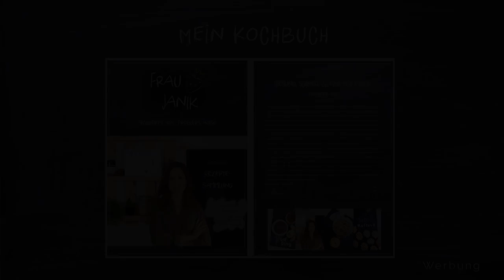Instant Gemüsebrühe selber machen | aus dem Mixer | ohne kochen!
Instant Gemüsebrühe selber machen aus dem Mixer
ohne kochen, ohne Konservierungsstoffe und Zucker...

*meine schönen Gläser von Ball Mason Jar

Die schnellste und gesündeste Gemüsebrühe ist die selbstgemachte aus dem Mixer! Total einfach und super lecker! Und erstaunlich lange haltbar! Wer hätte das gedacht?! Ich nicht! Deshalb musste ich es unbedingt ausprobieren und ich bin begeistert!

fraujanik

Besucht mich! 🤗

fraujanik

💚EQUIPMENT:

*2 Softboxen LED

fraujanik